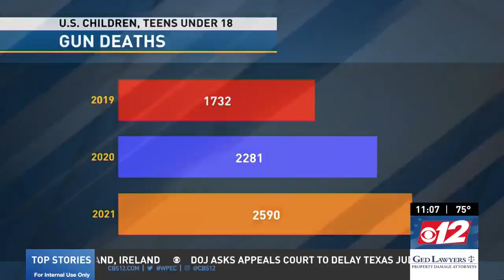CBS12 : Suspended Licenses in Florida with Mike Pike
Attorney Michael Pike, managing partner at Pike & Lustig, LLP, talks to @CBS12NewsWPEC @luliortiz6529  about suspended licenses in Florida, what they mean, and what happens if you drive (or get into an accident) with one.

Watch the interview and learn more about how we can help you or your loved one at pikeandlustig.com